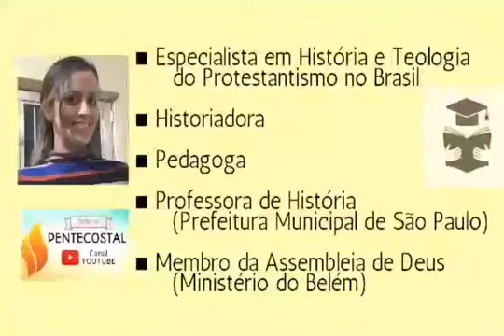CONGREGAÇÃO CRISTÃ NO BRASIL - SEGREGAÇÃO, LITURGIA, MANUTENÇÃO CULTURAL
Neste episódio,  iniciei as  minhas considerações finais sobre a CCB:
Apresentação dos quatro vídeos anteriores sobre a CCB, fontes de onde colhi as informações e contato do Historiador Itamar B Coutinho, que tem outra versão sobre a fundação da CCB no Brasil.

PLAYLIST MÚSICAS

Oferecimento: D.H. Artess
Convites e Lembrancinhas.

Trabalhamos com lembrancinhas infantis e convites, nos passem imbox ou pelo whats 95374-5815, o nome, idade e tema que montamos a arte pra vc ver como fica. Entregamos na catraca do metro Itaquera, aos sábados.